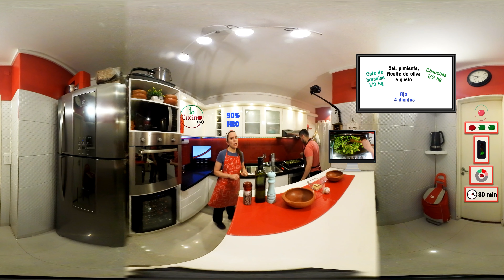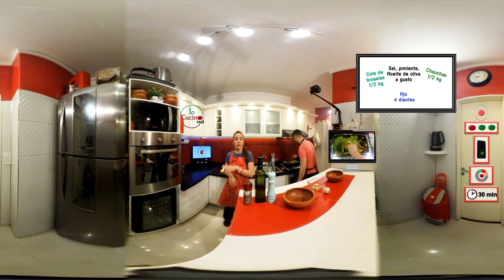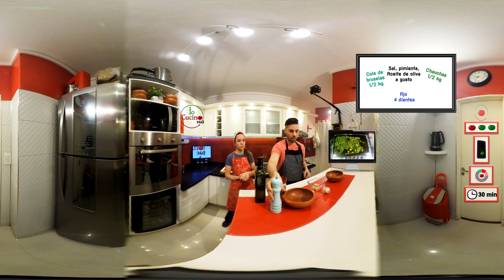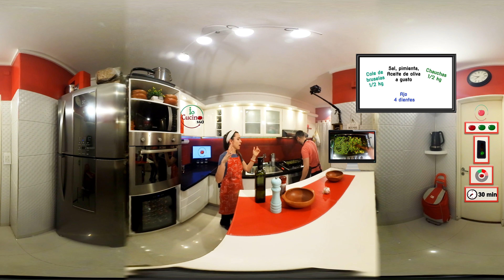Como Saltear? 🌿Salteado CHAUCHAS & COLES DE BRUSELA🍃 | Iocucino🍅360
En conjunto con Angy y Nik te mostraremos la receta de 2 guarniciones " Chauchas y Coles de Bruselas",  ideal para cambiar un poco de lo tradicional, y que además es super fácil y rico. Espero te animes a cocinar, porque si Io cucino, Tu cucini.
¡No te olvides de seleccionar la opción de resolución máxima en youtube, para aprovecharlo al máximo en 360º!
 mírala..!!. 😋👍

Ingredientes:
🍅 1/2 kilo de Coles de Bruselas
🍅 1/2 kilo de Chauchas

También tenemos nuestro video resumen  2D, que te servirá como guía para nuestras recetas.

-Nombre:Cartoon poppyup appearances -002 por autor: Martian, bajo licencia CC creative commons atribución 1.0
-Nombre:Mechanical alarm clock is ticking (SLAVA) por autor: ST303, bajo licencia CC creative commons atribución 1.0
-Nombre:Movie caption long por autor: Icebob, bajo licencia CC creative commons atribución 1.0
-Nombre:game sound correct por autor: Bertrof, bajo licencia CC creative commons atribución 3.0
-Nombre:race_countdown2 por autor: Unnecro, bajo licencia CC creative commons atribución 1.0